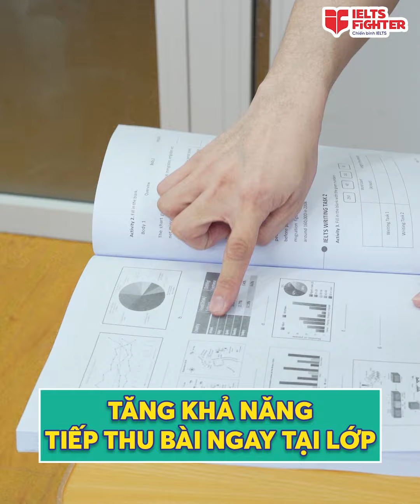Chị Kim Ngân đặt bước đầu tiên cho sự nghiệp với việc học IELTS | IELTS FIGHTER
“Hello, xin chào cả nhà mình tên là Kim Ngân. Hiện mình đang là lễ Tân phòng khám American Eye Center - quận 7.
Mình đã từng trì hoãn việc học IELTS đến tận bây giờ vì bận rộn đi làm không có thời gian ôn luyện.
Lí do lớn nhất để mình tham gia học IELTS là bởi tính chất công việc của mình thường xuyên phải sử dụng tiếng Anh. Vậy nên mình quyết định theo học tại trung tâm IELTS Fighter.
Mình gặp khá nhiều vấn đề trong việc học IELTS như không đủ vốn từ và vô cùng tự ti trong giao tiếp. Đặc biệt, mình cũng sợ khi tham gia khoá học sẽ khó hoà nhập với lớp học vì toàn là các bạn học sinh, sinh viên.
Tuy nhiên sau khi tham gia một vài khoá học thì mình cảm thấy mình biết được nhiều vốn từ vựng hơn, tự tin hơn, áp dụng ngay vào thực tế trong công việc và đời sống hàng ngày.
Bởi lộ trình học tại IELTS Fighter rất là chắt lọc và tinh gọn, không lan man và bám sát đề thi IELTS và tối ưu hoá thời gian học. Rất phù hợp cho tiêu chí của người đi làm bận rộn.
Khi lên lớp thầy cô áp dụng những chương trình giảng dạy vô cùng sôi động để gắn kết các học viên và tương tác tốt với giáo viên để tăng khả năng tiếp thu bài tại lớp. Sau giờ học GV vẫn hỗ trợ giải đáp thắc mắc giáo viên hỗ trợ nhiệt tình. Đặc biệt còn có thêm lớp bổ trợ 2 buổi/tuần giúp học viên cải thiện tiến độ học nhanh chóng.
Những bạn đang đi làm giống mình mà có những băn khoăn về thời gian, chi phí và chất lượng khoá học thì có thể tham khảo IELTS Fighter nhé!
Mình bắt đầu trễ nhưng mình đã tiến bộ và đã làm được. Mình tin rằng bạn cũng thế"

IELTS Fighter - Trung tâm luyện thi IELTS uy tín số 1 Việt Nam
Hệ thống 60+ cơ sở toàn quốc
► HÀ NỘI
★ 1C Định Công Thượng, Định Công, Hoàng Mai
★ 97 Cao Lỗ, Uy Nỗ, Đông Anh
★ Lô 56 - BT4, KĐT Bắc Linh Đàm, Hoàng Liệt, Hoàng Mai

★ 79 Hiệp Bình, P Hiệp Bình Phước, Thủ Đức
★ 28 Trần Não, P. Bình An, Q. 2
► ĐỒNG NAI
★ 63 Đồng Khởi, P. Tam Hòa, Biên Hòa
► BÌNH DƯƠNG
★ 9-11 đường Yersin, TP. Thủ Dầu Một
★ 190 đường 30/4, Thủ Dầu Một
► NGHỆ AN
★ 74 Đường Hermann, P. Hưng Phúc, TP. Vinh
★ CT1A, Khu A, Chung cư Quang Trung, Vinh
► ĐÀ NẴNG
► HẢI PHÒNG
► BẮC NINH
► QUẢNG NINH
► THANH HÓA
★ 40 Quang Trung, P. Ngọc Trạo
► HÀ TĨNH
► KHÁNH HÒA
★55 đường 23/10 Nha Trang, Nha Trang.
► VŨNG TÀU
★ 57 Lê Hồng Phong, TP Vũng Tàu
► HUẾ
★ 07 Nguyễn Huệ, phường Vĩnh Ninh, TP Huế